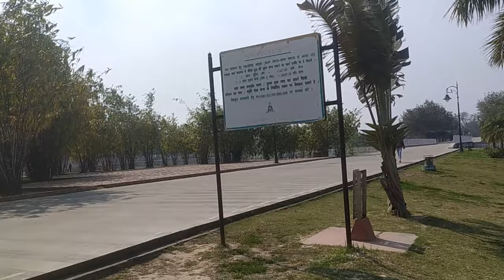एशिया का सबसे बड़ा सुन्दर उद्यान | Janeshwar Mishra Park Lucknow | Gomati Nagar Lucknow